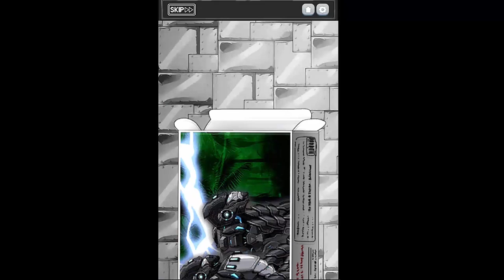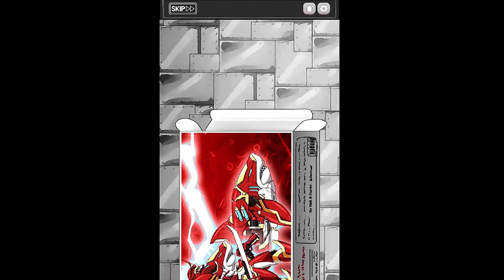Dino Robot General Mobilization Corps - Swat Mammoth - Blue Shark - Yellow Eagle - Wild Raptor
00:03 - Swat Mammoth
04:23 - Terminator T-Rex
09:00 - Wild Raptor
14:45 - Yellow Eagle
19:40 - King Kong The Giant
26:50 - Monster Tyranno
32:36 - Red Liger
37:36 - Blue Shark
42:35 - Fire T-Rex Blade